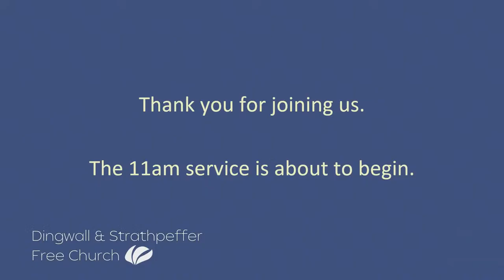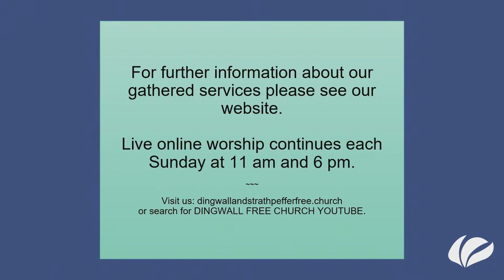Sunday 14th April 2024 - Morning Service